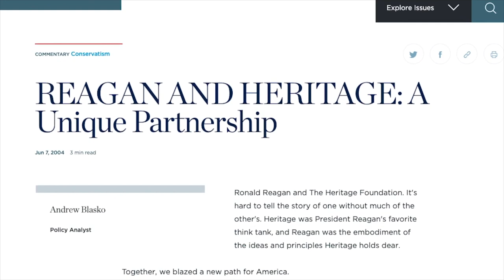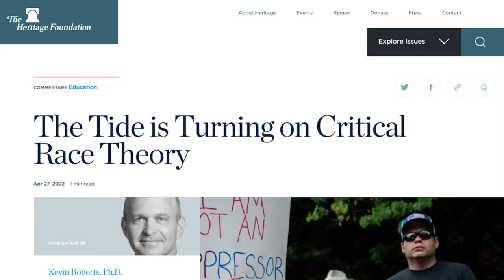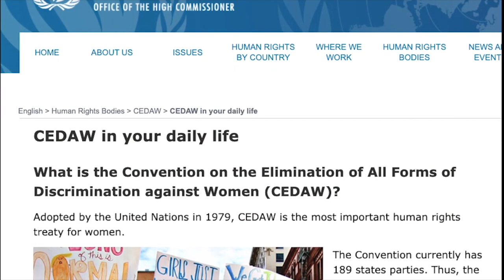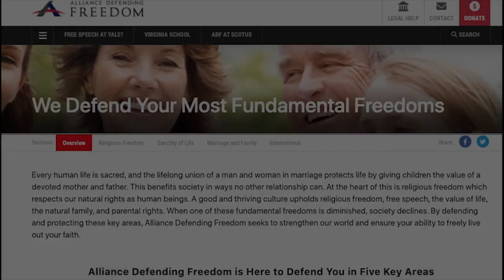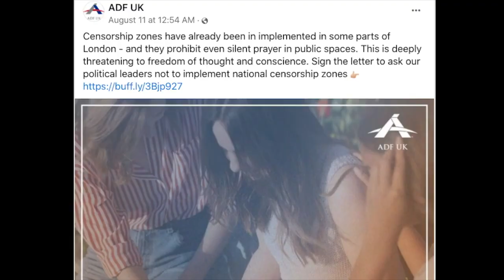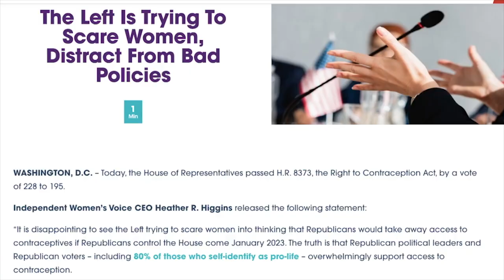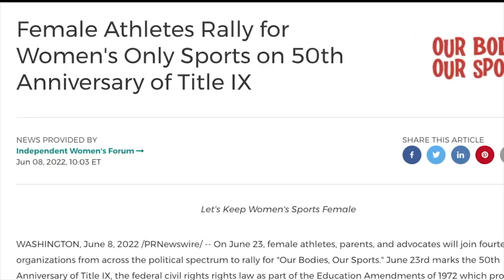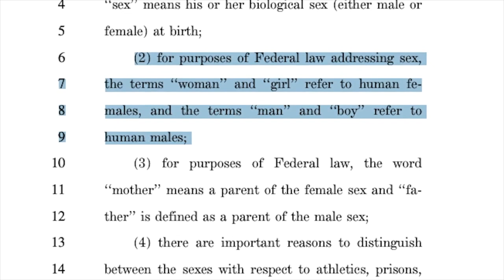A Woman's Place is at FiLiA: Katherine Acosta (Cardiff, 24 October 2022)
Woman's Place UK hosted a panel 'Betrayal by the left, dangers from the right and the need for an autonomous Women’s Liberation Movement' as part of FiLiA conference in 2022.

Women’s Place UK hosted this session asking how women’s liberationists can chart our own course when powerful forces seek to dictate the narrative?  How can we distinguish feminist interests in defending our autonomy from the paternalist framing of right-wing conservatives? The mistreatment of women on the left who oppose the sex trade and pornography, or who support sex-based rights, represents a massive betrayal. It is a betrayal that leaves women’s liberation acutely vulnerable to exploitation from the right.  We are seeing the far and religious right attempt to set the agenda by blaming feminism for opening the pandora’s box of gender, simultaneously ignoring and co-opting feminist voices and distorting our arguments and undermining our politics. This is nothing new, it mirrors right-wing efforts to appropriate the voices of ex-Muslims and campaigners against religious fundamentalism, who also have legitimate grievances against sections of the left. We should learn from that experience.  This is a vital meeting addressing concerns of women new to organising, as well as long-standing feminists, on women's liberation as an autonomous project for social transformation in the context of the left betrayal and the dangers posed by the right.

Katherine M Acosta is a lifelong feminist, a sociologist, film-maker and writer. Divided We Fall is her documentary about the 2011 Wisconsin Uprising, a weeks-long protest to save collective bargaining rights for public sector workers. She was co-chair of the steering committee for Women’s Human Rights Campaign USA (now Women’s Declaration International USA) during its early formation.  She blogs on Substack as ShesRightYouKnow and has written about her decision to resign from the WHRC board

We showed about half of Katherine Acosta's short film Frenemies Won't Free Us. The full film can be viewed on YouTube

The event was chaired by Dani Ahrens, a community activist, textile artist and occasional blogger, based in Brighton. In the 1980s and early 1990s, she was involved in the campaign against Section 28 and was one of the founding organisers of Brighton Pride. She is a lesbian mother with two (now adult) children. She is currently active in the areas of migrant solidarity, welfare rights, sustainable transport and local services for women and girls, and is a member of the editorial board of the feminist journal The Radical Notion. She helps to organise Sisters Salon, a monthly women-only discussion group in Brighton.